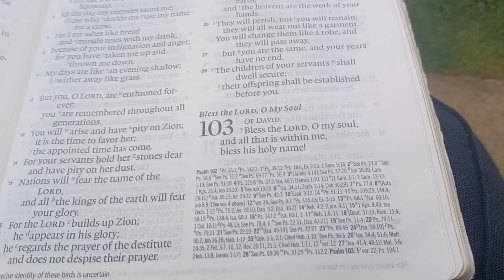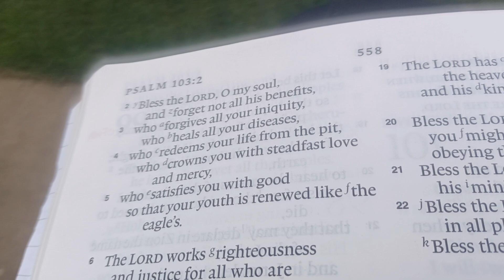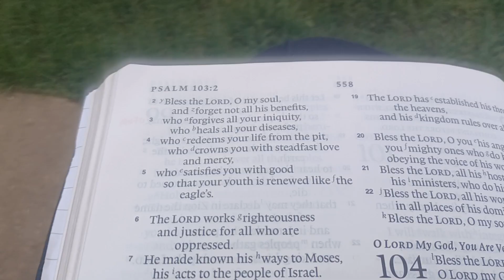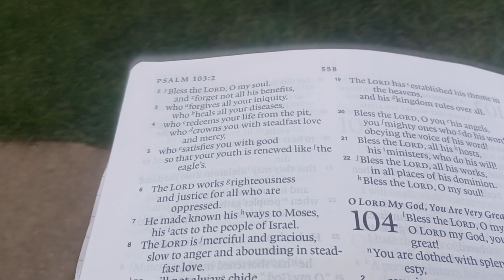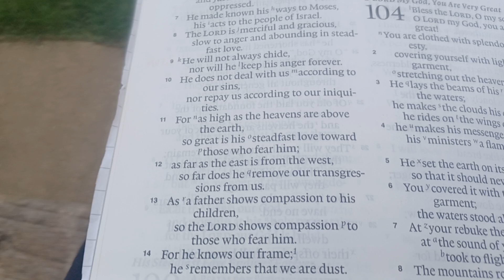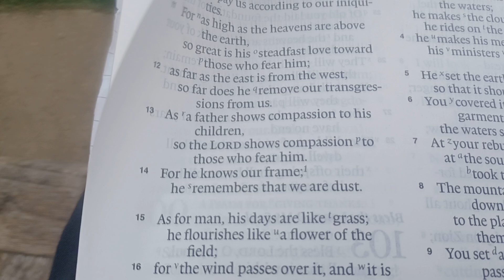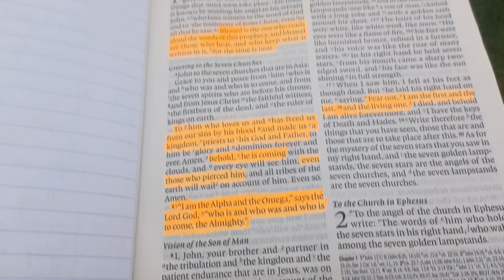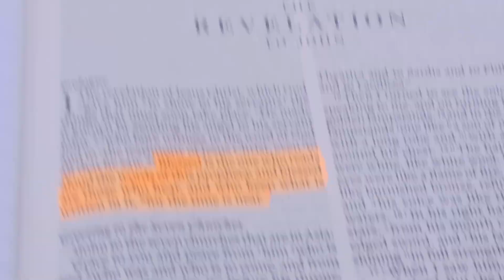Are your sins buried in the sea? Sin's curse and condemnation overcome? Bible study with Catholics!